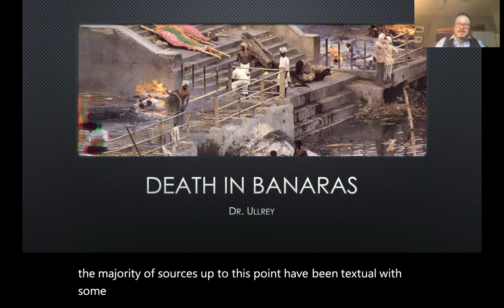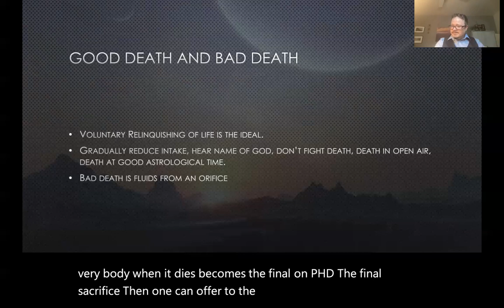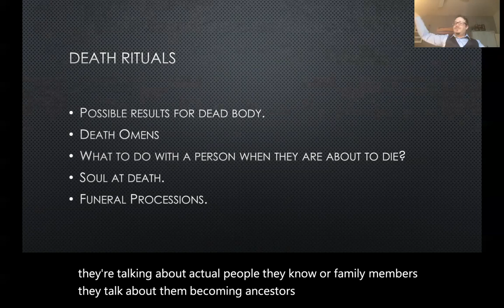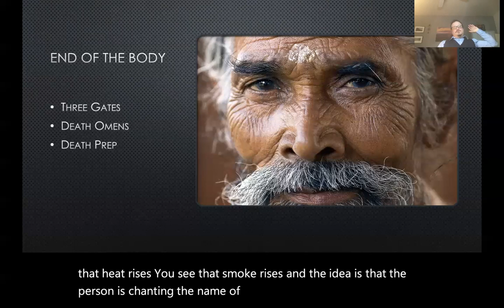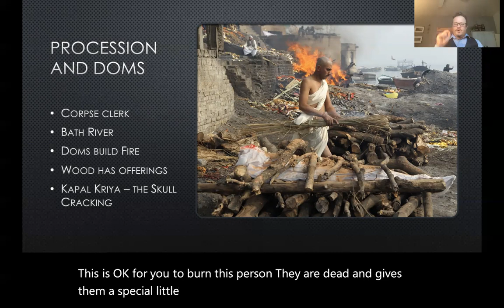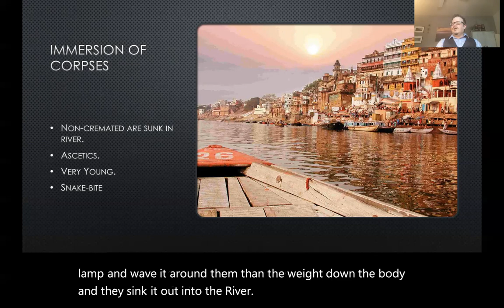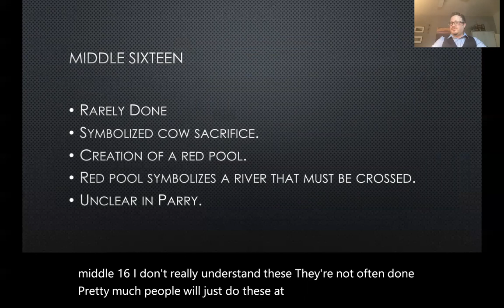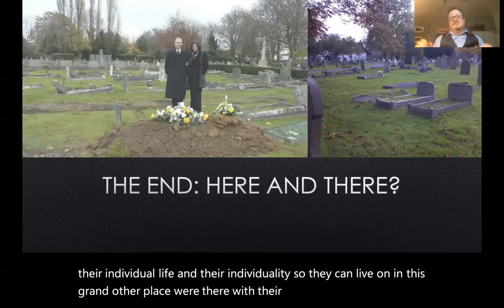Module 11, Day 1 Death in Benaras